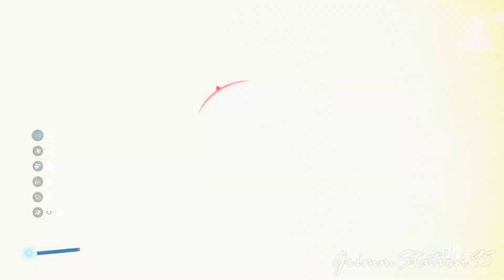Bright Memory: Infinite - Full Walkthrough PART 2 (No Commentary)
This is a full no commentary walkthrough of Bright Memory: Infinite. Each game played on this channel is played through on the normal difficulty usually and is focused on going through the main content with some side activities explored if available. My videos are not for skill purposes or for 100% completion but are for showcasing the game to viewers. All videos are uploaded at 1080p, 60 FPS quality and all deaths or segments of nothing are edited out for a smoother viewing experience. Have a wonderful day and happy gaming :)